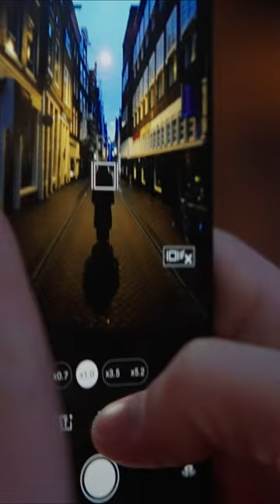WowXperia camera tricks